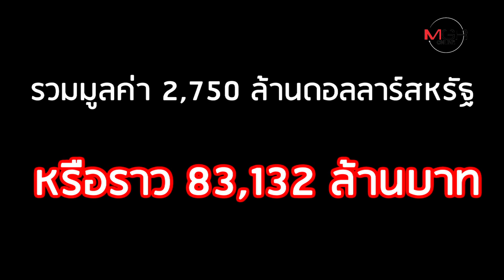สิงคโปร์เสริมเขี้ยวเล็บ! กต.สหรัฐฯ อนุมัติขาย F-35B 12 ลำ 83,132 ล้านบาท